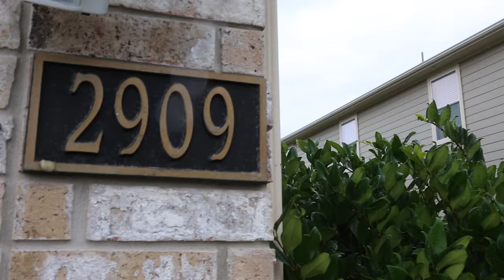Customers Love EcoShield!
After 70 years and 5000 trees Howard Young switched to EcoShield. Watch this clip to see why.